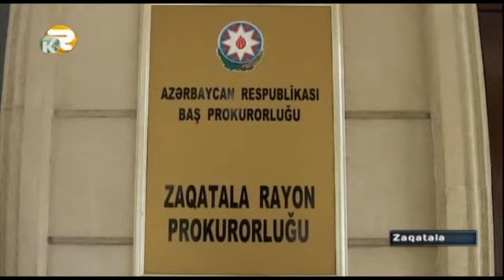Zaqatalada ata baltalanaraq qətlə yetirildi - Kepez TV